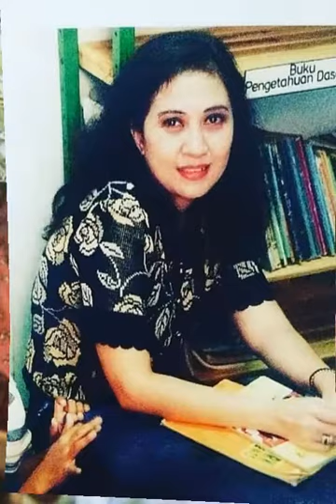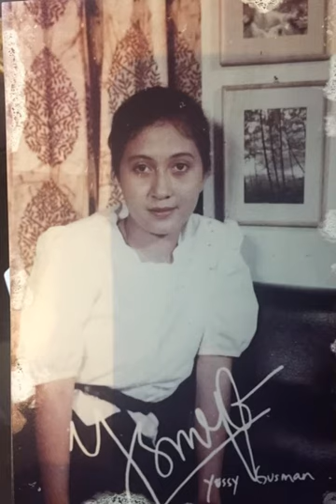Yessi Gusman Seri 4. Trend Sekali di Masa Lalu Cantiknya Belum Ada Obatnya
Yessy Gusman cantiknya beneran belum ada obatnya ...